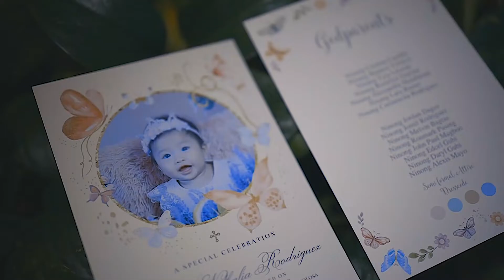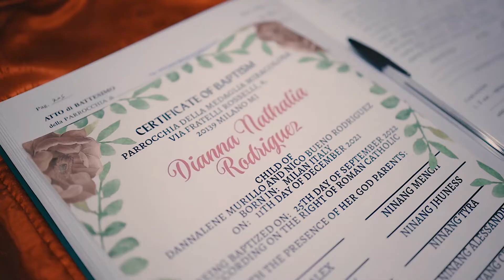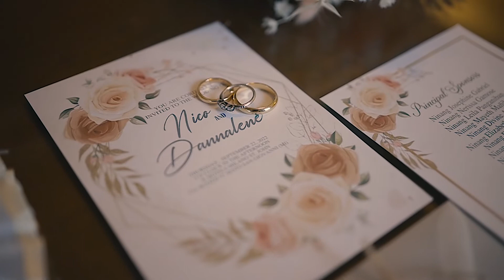Nico & Dannalene Wedding - Dianna Baptism | Highlights